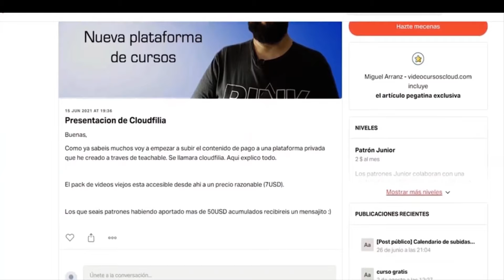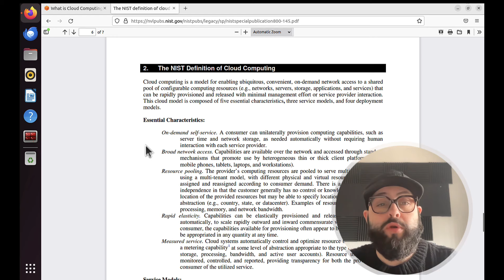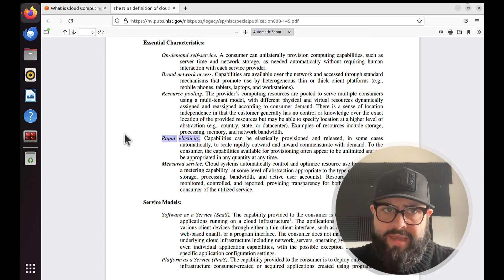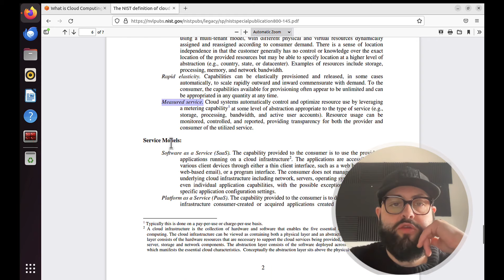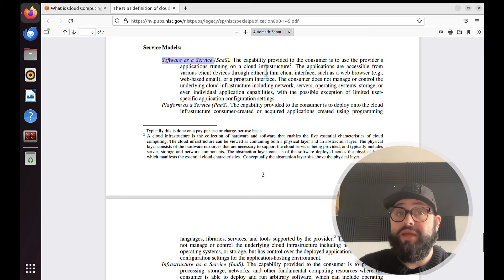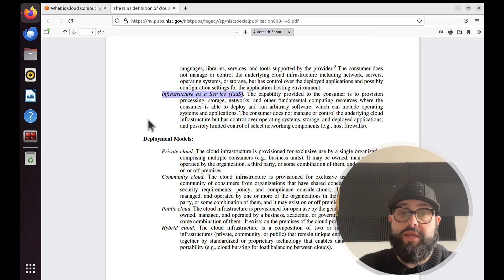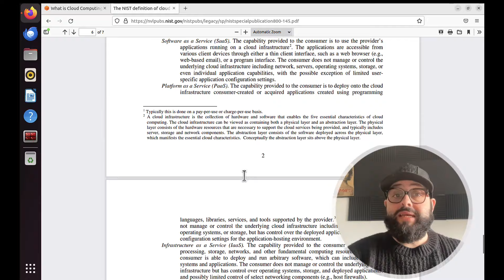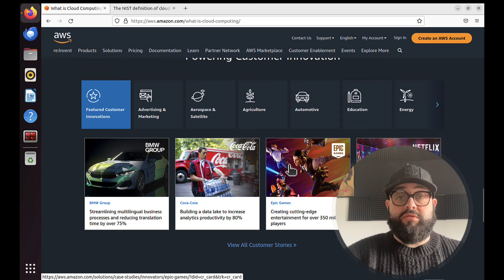Curso GRATIS De AWS en 2024 - 02 - Qué es el cloud computing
En mi canal hablo de AWS, kubernetes, DevOps y otras cosas relacionadas con cloud computing.

Ademas podeis encontrar mis cursos en mi plataforma cloudfilia accediendo desde

O comprar un videojuego o libro a traves de mi partnership con humble bundle: